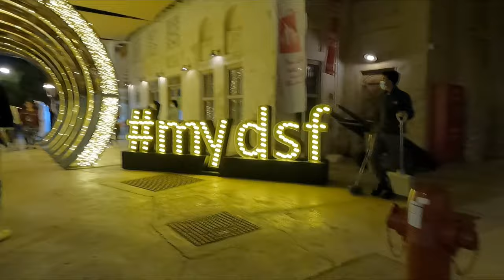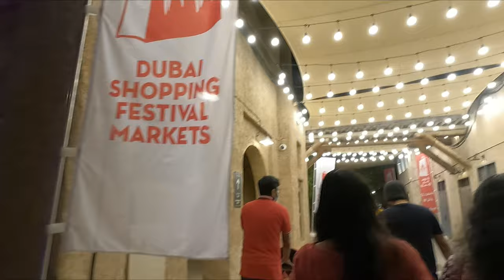Al Seef , Dubai || Volg#3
Al Seef is a stunning development in Dubai creek featuring trasitional Dhows , old architecture, souqs, restaurants and many more. It looks amazing during night with the lightings. During DSF, fireworks will be there at 8pm and 9pm. There will also be some live performances, gaming areas and many more. This video gives an idea on how the village looks like. This is a place worth visiting. It is quite different from other attractions. It will give a true village experience. So kindly watch tthe video and support.